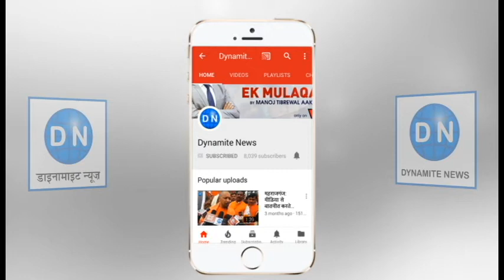मुज़फ्फरनगर: प्रेम प्रसंग के चलते पिता ने की बेटी की हत्या, घर में ही किया शव दफन